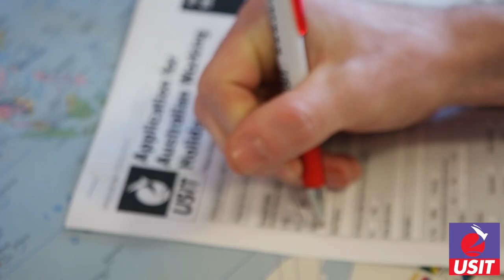James' Adventure Down Under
Now is the time to move to Australia. But don't take our word for it. Let travel vlogger James O' Donoghue convince you.